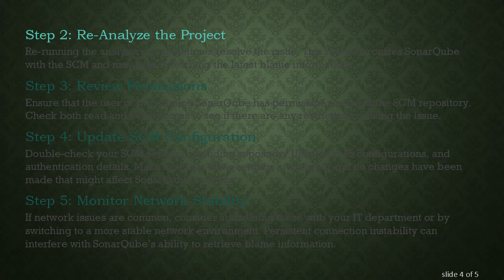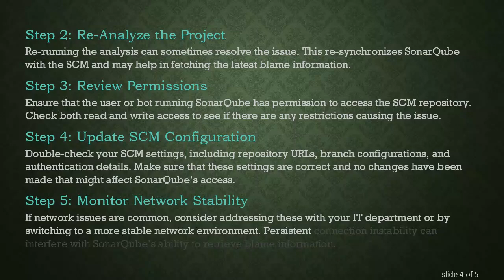Understanding SonarQube: Addressing Missing Blame Information for Files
Explore the reasons behind missing blame information in SonarQube and learn how to resolve these issues effectively to maintain high-quality code analysis and tracking.

SonarQube is a widely-used tool in software development that helps in maintaining code quality and managing software projects effectively. Despite its comprehensive abilities, users might occasionally face an issue where SonarQube reports "missing blame information for the following files." This guide dives into understanding this problem and exploring possible solutions.

What is Blame Information?

Blame information in the context of version control systems (like Git) refers to identifying which code author wrote each line of code. This helps in tracking changes, assigning accountability, and understanding the history of a codebase.

In SonarQube, blame information is vital for assigning code issues to specific developers, allowing for efficient bug tracking and resolution.

Reasons for Missing Blame Information

Incomplete SCM Setup

SonarQube relies on source control management (SCM) tools such as Git, SVN, or others to gather blame information. If SonarQube is not correctly configured with your SCM, it can't retrieve this data. Ensure that your SCM plugin is correctly set up and authenticated in your SonarQube configuration.

New Files or Recent Changes

If new files have just been added to your project or significant modifications have been made, SonarQube might not yet have the corresponding blame information. Synchronization issues between the SCM and SonarQube can cause temporary lapses in data.

Network or Access Issues

Occasionally, network issues or access permissions can prevent SonarQube from accessing SCM repositories. Ensuring that SonarQube has the necessary network permissions and credentials to access the repository is crucial.

Steps to Resolve Missing Blame Information

Step 1: Verify SCM Plugin Configuration

Check if the SCM plugin for your version control system is installed and correctly configured in SonarQube. For instance, if you are using Git, ensure the Git plugin is enabled and properly set up.

Step 2: Re-Analyze the Project

Re-running the analysis can sometimes resolve the issue. This re-synchronizes SonarQube with the SCM and may help in fetching the latest blame information.

Step 3: Review Permissions

Ensure that the user or bot running SonarQube has permission to access the SCM repository. Check both read and write access to see if there are any restrictions causing the issue.

Step 4: Update SCM Configuration

Double-check your SCM settings, including repository URLs, branch configurations, and authentication details. Make sure that these settings are correct and no changes have been made that might affect SonarQube’s access.

Step 5: Monitor Network Stability

If network issues are common, consider addressing these with your IT department or by switching to a more stable network environment. Persistent connection instability can interfere with SonarQube’s ability to retrieve blame information.

Conclusion

Blame information is crucial for effective code quality management in SonarQube. Missing this data can hinder the ability to track issues to specific developers, thereby affecting project management and resolution times. By ensuring proper SCM configuration, verifying access permissions, and maintaining network stability, you can effectively address and resolve issues related to missing blame information.

By understanding the root causes and implementing the steps outlined, developers and project managers can maintain the integrity of their SonarQube analyses and continue to benefit from its comprehensive code quality tracking capabilities.